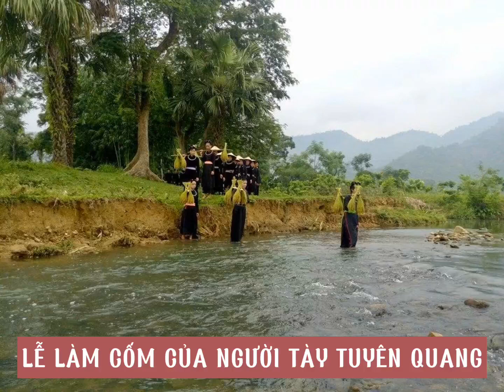Making Com of the Tay people in Yen Nguyen commune, Chiem Hoa district, Tuyen Quang province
Làm Cốm của người Tày xã Yên Nguyên, huyện Chiêm Hóa, tỉnh Tuyên Quang